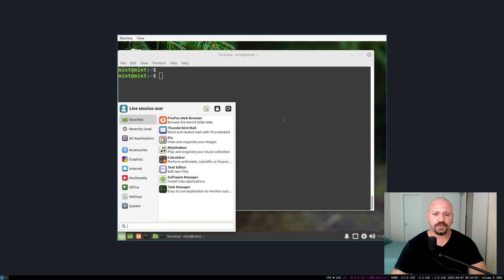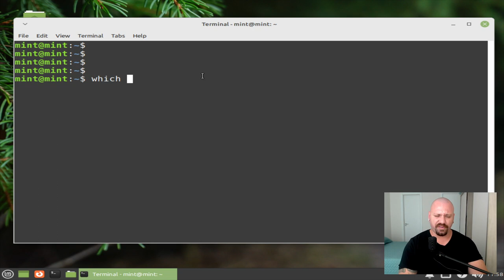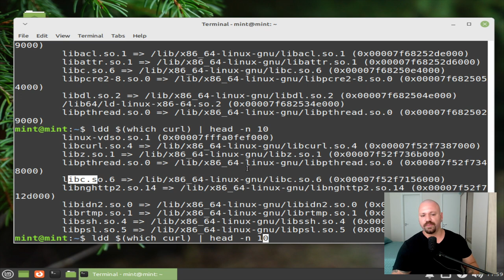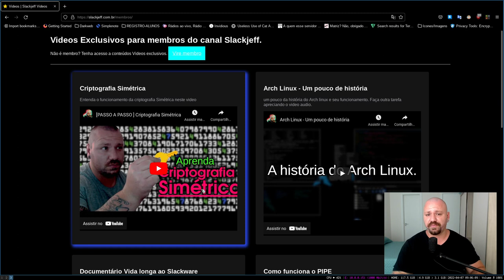no LINUX isso é o elo MAIS FRÁGIL.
Segurança é um termo amplamente discutido atualmente! E vamos falar hoje do elo MAIS fraco de uma corrente que é o usuário.

► Vire membro e ganhe beneficios como (Videos exclusivos e Podcast)